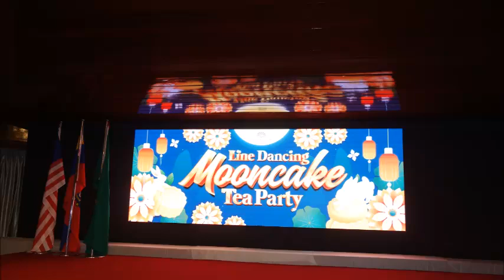Mercy - Line Dance (by Maggie Gallagher (UK) - April 2024)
Event: Happy Mid Autumn Festival Tea Party @ Raintree Club Kuala  Lumpur